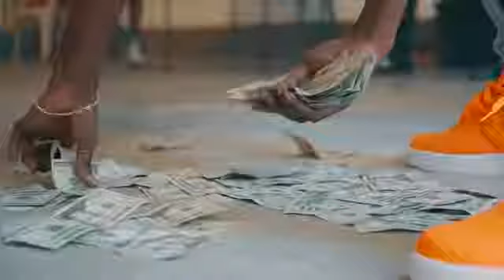$tunna 4 Vegas ft DaBaby Animal Official Video